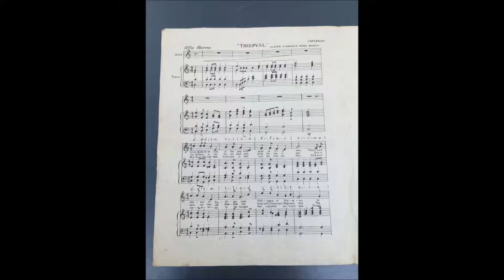'Thiepval, a song for the Ulster Division' by Ben Gowdy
Video: This 1919 march, entitled 'Thiepval, a song for the Ulster Division' by Ben Gowdy features in Lisburn Museum's exhibition 'The Somme, Our Story'. We are looking for more information on it, if anyone can help?